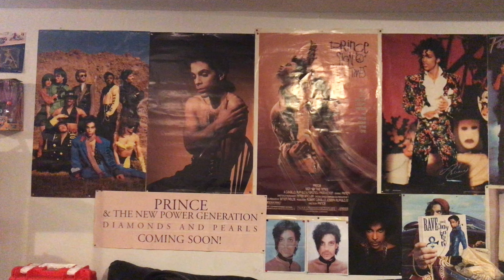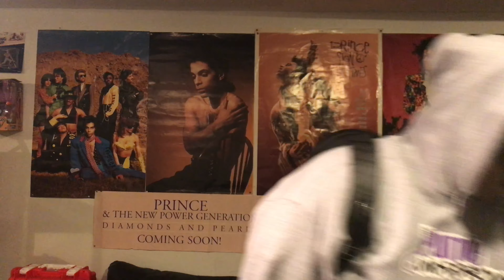Bag Life The Art Of Travel With Coach New York 💼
Coach
Duffle Men's Voyager Black and Dark Grey Coated Canvas Weekend/Travel Bag

Coach
Men's Charles In Signature  Black Coated Cavas Backpack.